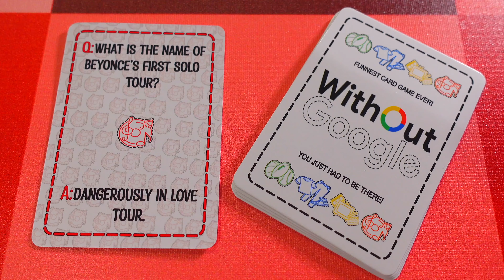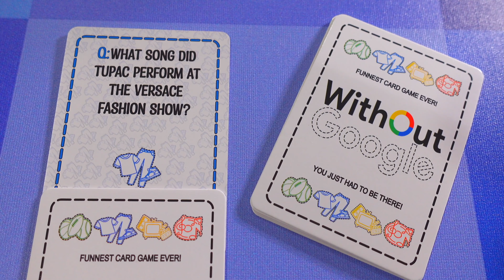Beyonce's "Renaissance"Brings The WORST PEOPLE Out To Theaters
LINK TO THE FUNNEST CARD GAME EVER

In this video, we delve into the alleged double standards set by AMC, comparing the rules imposed on Beyoncé fans versus Taylor Swift fans. Join the discussion on the perceived discrepancies and share your thoughts on the treatment of black crowds versus others. Let's explore the implications of these rules and their impact on diverse fan communities.

Breaking News
Hip Hop Celebrity Gossip
Black Entertainment
Celebrity Roast
Hip Hop Roast
Celebrity News
Black Media

Category beyoncemovie amc beyonce taylorswift taylor